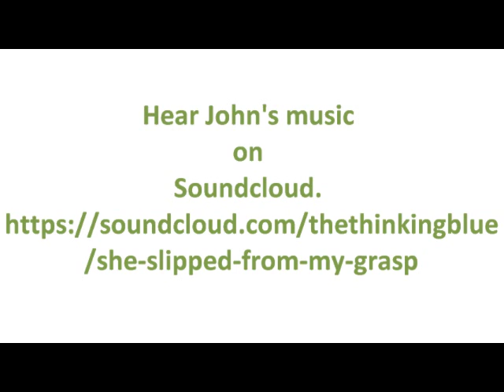Musician John Schreiber Plays A Collings D1 Guitar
At The Penny Lane Emporium, Fort Lauderdale, Florida
2016